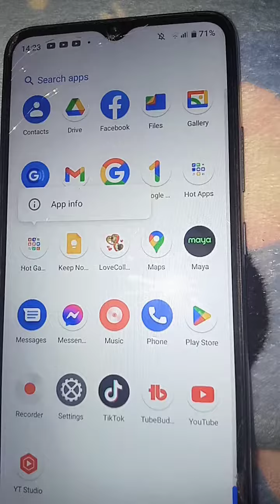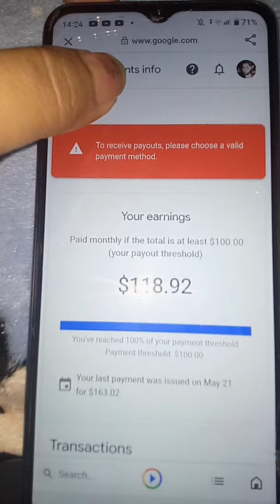hindi inyo bah Makita balance sa google adsense.may Bago update.. watching na